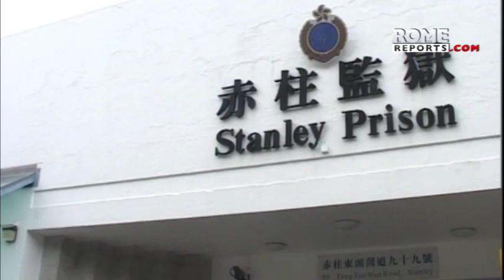Comienza el juicio al cardenal Zen, obispo emérito de Hong Kong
Los seis acusados, incluido el cardenal Zen, se han declarado inocentes.